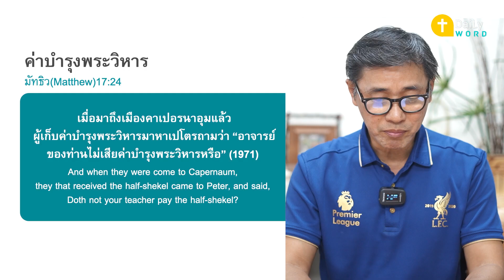[DAILY WORD] ค่าบำรุงพระวิหาร มัทธิว(Matthew)17:24-27